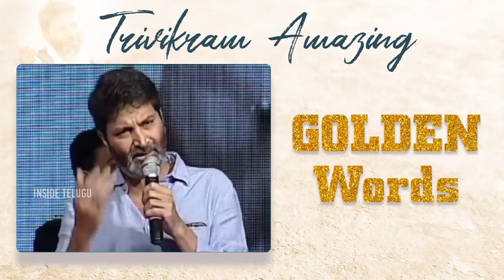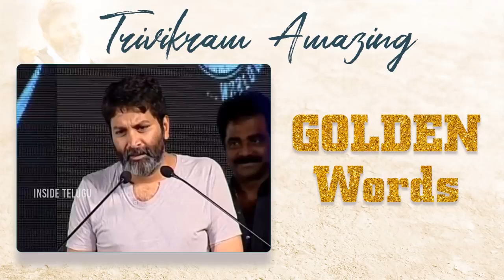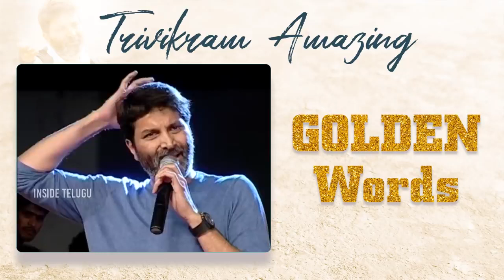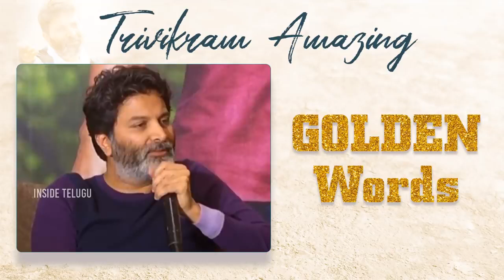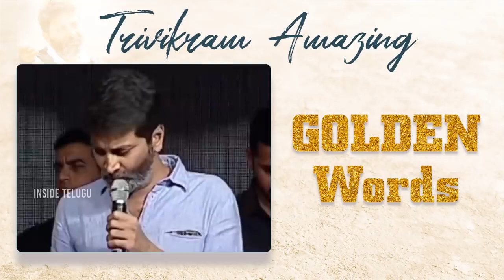Trivikram Life Time Best Speeches/ Trivikram Excellent Marvelous Speeches inside telugu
Trivikram Speeches